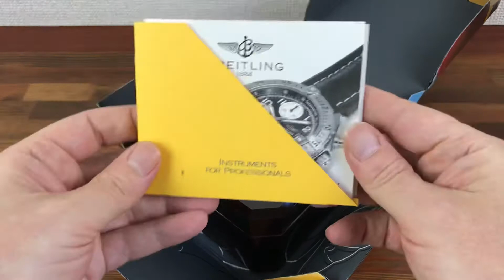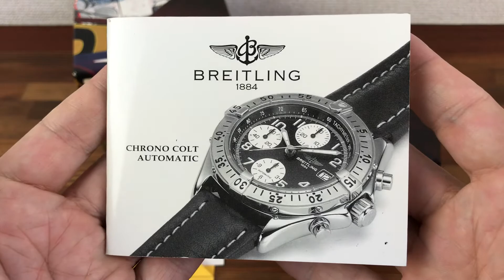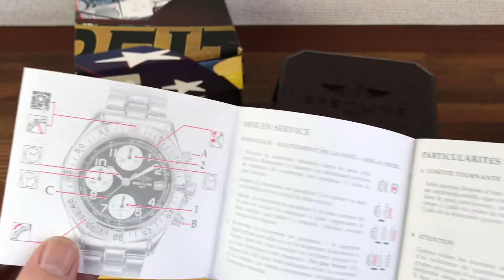Breitling Chrono Colt Automatic Watch Box + Booklet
Breitling Chrono Colt Automatic Booklet